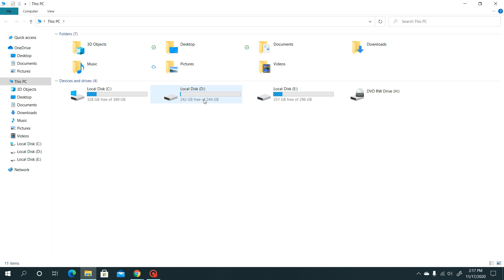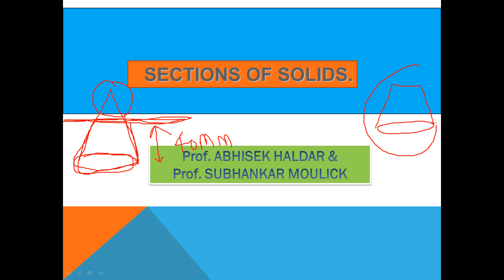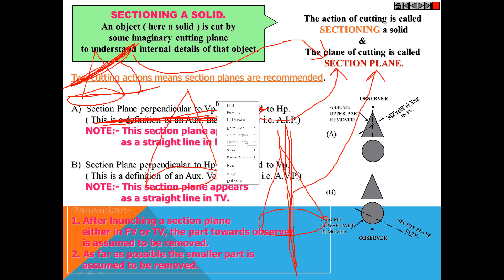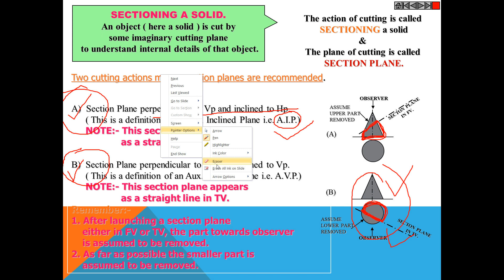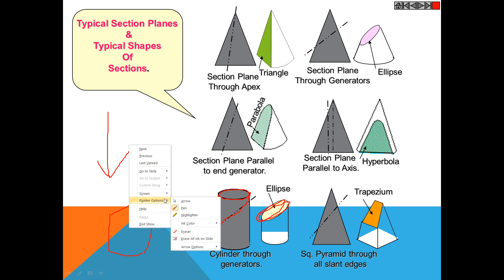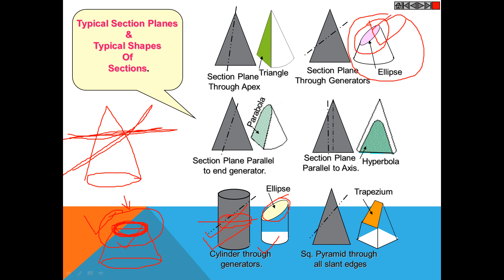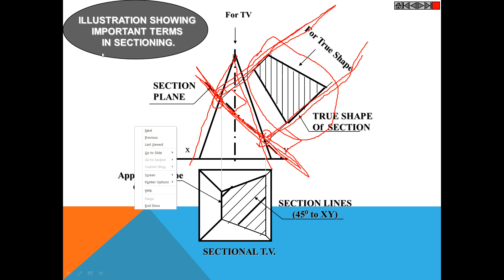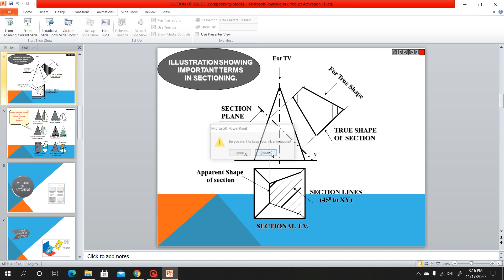Basic Concepts On Sections Of Solids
Engineering Drawing & 3D Design